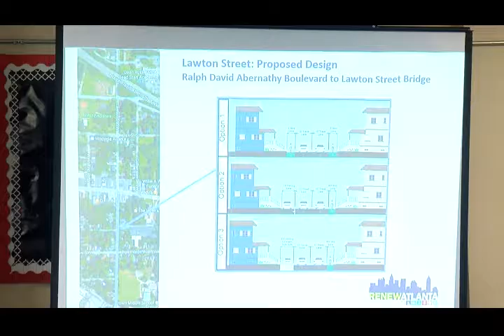City Talk February 2017